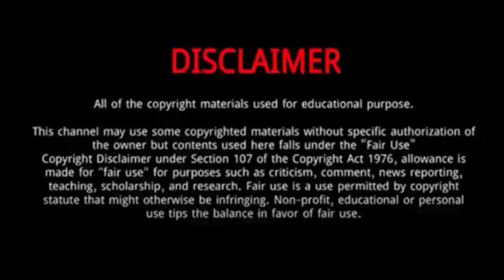The Story of Amy Reeves || Beyond Australian Idol 2024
Amy Reeves has been a breakout Australian Idol star.
Amy may not have predicted making it this far, but both viewers and judges have been backing the singer for weeks, thanks to her astonishing performances and powerful voice.
Her vocal control might be the best of anyone this season as she is masterful and tasteful with her run choices.